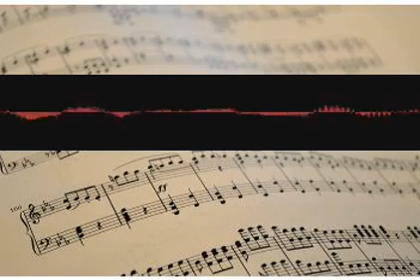Marimbamediant Wikinomics zcimbjdlmt